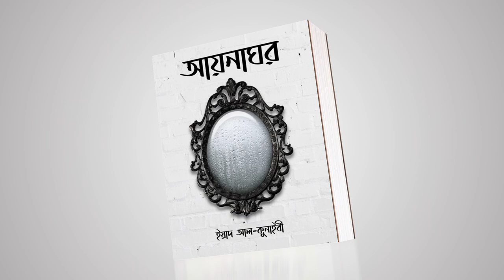Online NelKhet Mix Book Promo